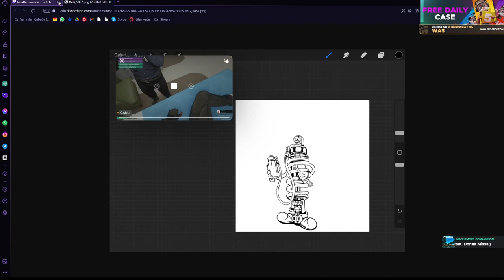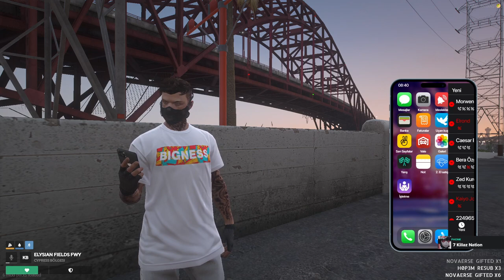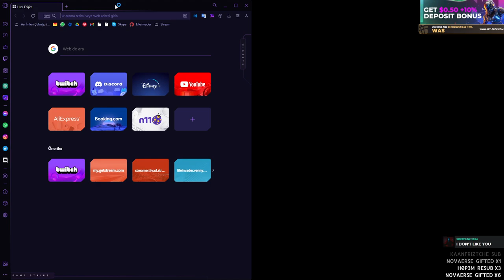Curtis Banx Bölüm 61 | Venny V